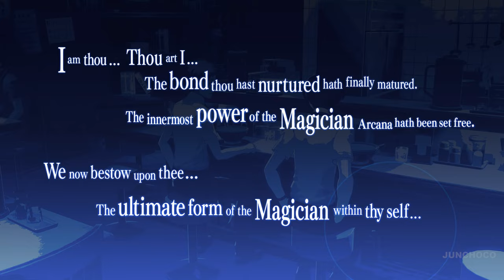PERSONA 3 RELOAD PS5 [4K 60fps] | Magician Social Link (Kenji Tomochika)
Persona 3 Reload is a remake of the classic 2006 turn-based RPG Persona 3, developed and published by Atlus. The game follows the story of a group of high school students who can summon personas, powerful beings that represent their inner selves, to fight against shadows, creatures that emerge during the Dark Hour, a hidden time between midnight and the next day.

0:00 | Rank 1
2:38 | Rank 2
4:26 | Rank 3
6:11 | Rank 4
7:34 | Rank 5
8:59 | Rank 6
10:32 | Rank 7
12:12 | Rank 8
13:37 | Rank 9
15:46 | Rank MAX

The game will release on February 2nd, 2024.